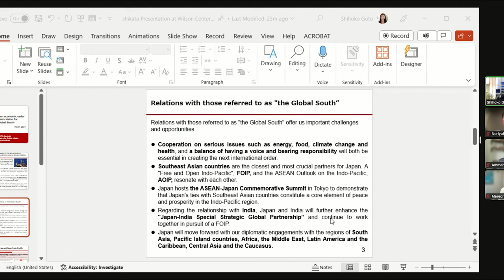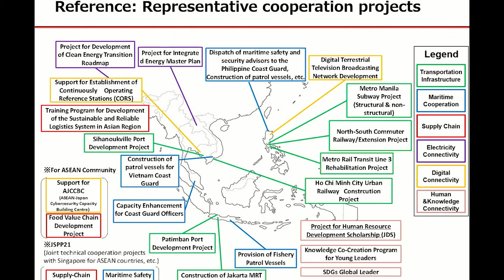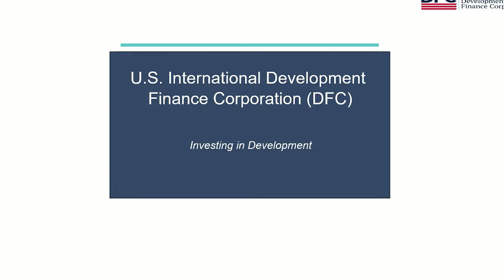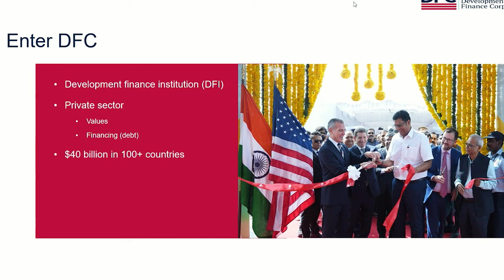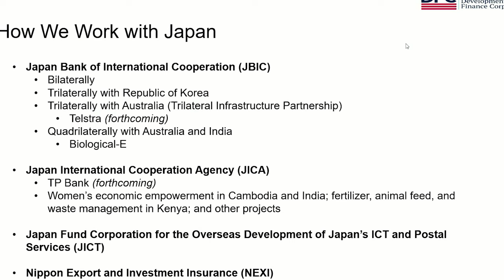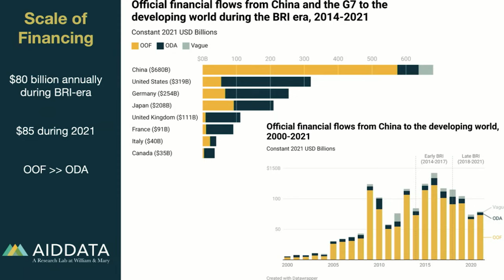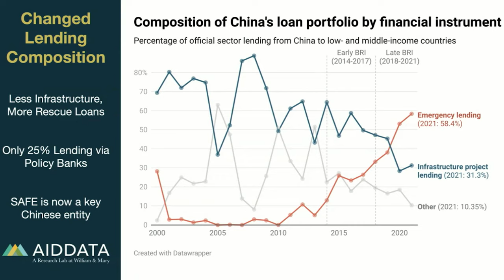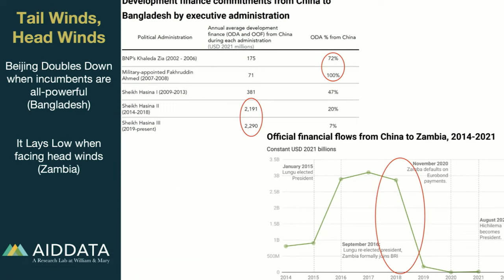A Free and Open Economic Order and Japan’s Vision for the Global South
Japan has taken on a leading role in defining a rules-based order by being at the forefront of promoting a Free and Open Indo-Pacific. Tokyo is now seeking to expand its vision for the world’s most dynamic region worldwide and promote greater economic prosperity across borders.

Join us for a discussion on the role Japan can play in finding solutions to the most pressing concerns confronting the divergent economies of the Global South, and explore policies that Japan together with the United States and other advanced economies can pursue to support sustainable growth in emerging markets.